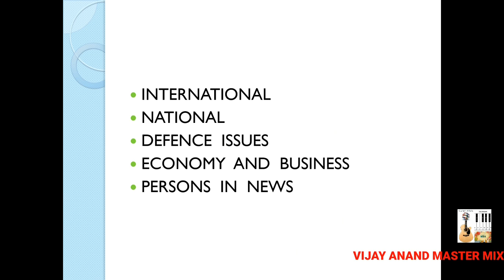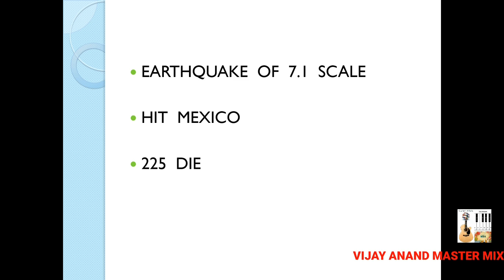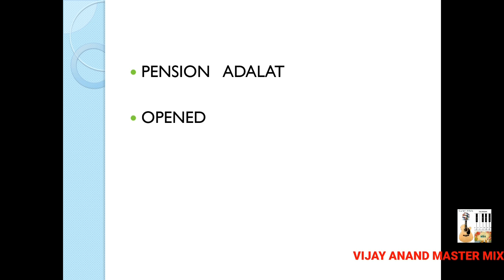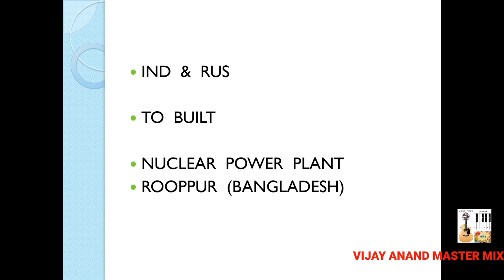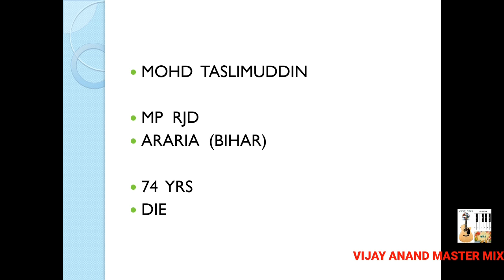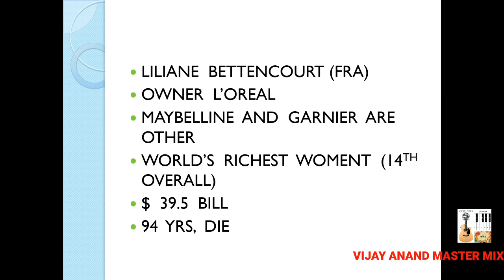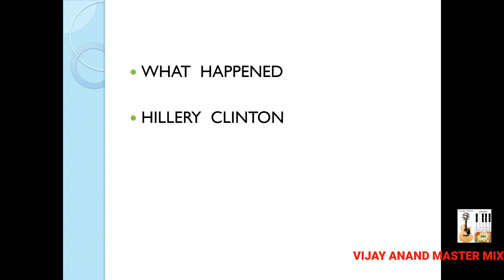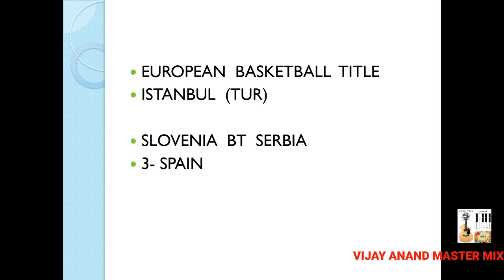17 -23 SEP 2017 (English) Current Affairs & Newspaper Updates by VIJAY ANAND MASTER MIX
17 -23 SEP 2017 (English) Current Affairs & Newspaper Updates by VIJAY ANAND MASTER MIX